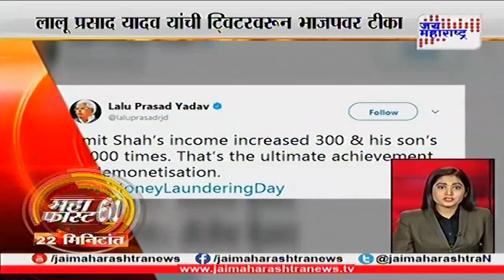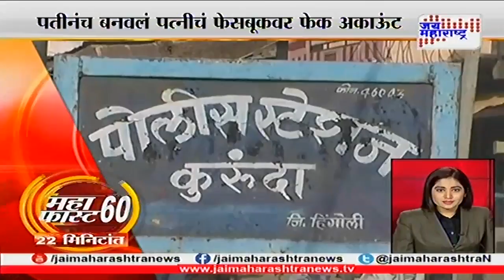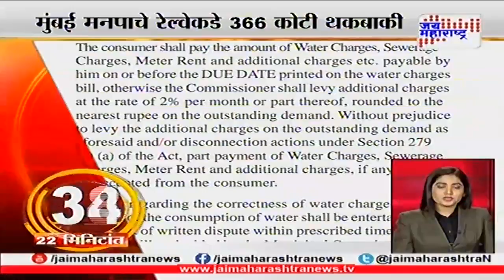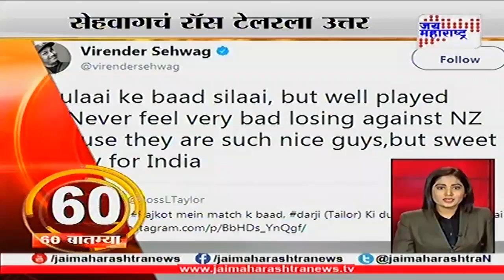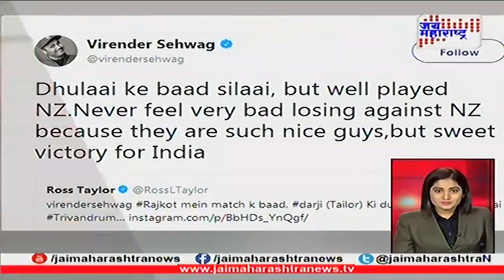Mahafast: Top 60 Non-stop marathi news 081117